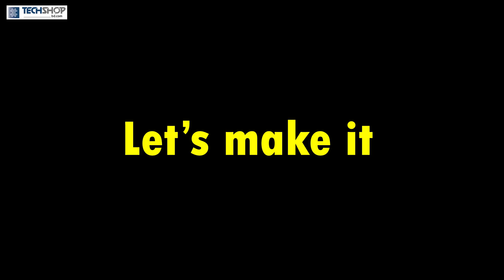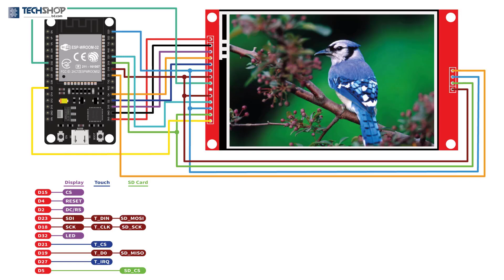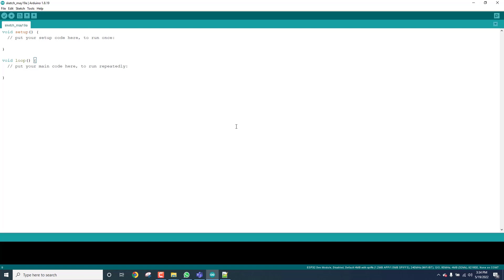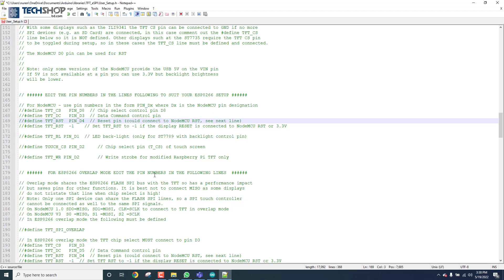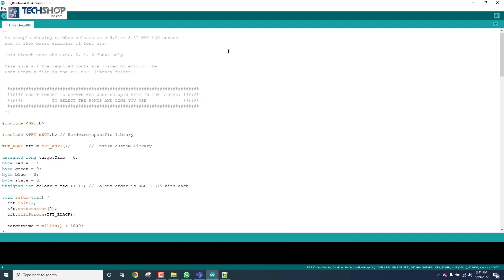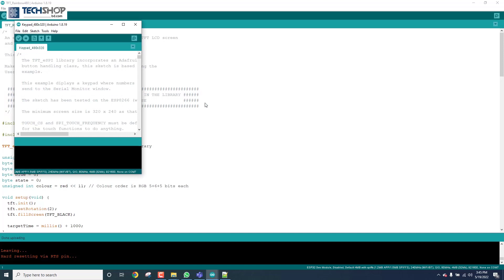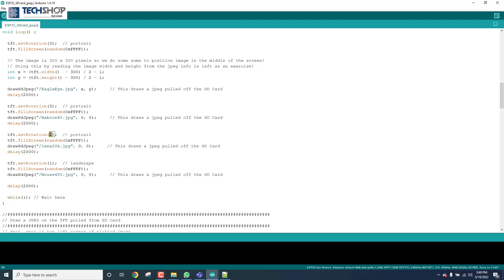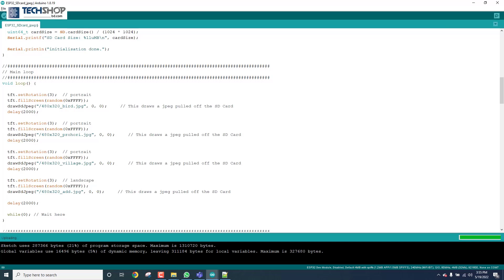How to interface a 3.5 INCH TFT LCD TOUCH SCREEN DISPLAY using TFT_eSPI Library & ESP32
In this video, you will learn how to Interface a 3.5 INCH TFT LCD TOUCH SCREEN DISPLAY using TFT_eSPI Library and ESP32. If you are interested in electronics projects, robotics, and automation. Watch our videos that are specially selected for upper-intermediate and advanced level learners of Electrical and Electronics Engineering.

অটোমেশন প্রোজেক্টে ডিসপ্লের ব্যবহার প্রায়ই দেখা যায়। এই সকল ডিসপ্লের মধ্যে একটি হলো "TFT LCD Display Module 3.5 inch with Touch" এটি দিয়ে যেমন বিভিন্ন লেখা দেখানো যাবে ঠিক তেমনি টাচ করলেও চমৎকার সব আউটপুট পাওয়া যাবে। এর সাথে রয়েছে SD কার্ড স্লট, অর্থাৎ SD কার্ড ব্যবহার করে ছবি, ডাটা রিড এবং রাইট করা যাবে এবং তা ডিসপ্লেতেও দেখানো যাবে।

ডিসপ্লেকে সম্পূর্ণ কাজ করানোর জন্য ESP32 এর ১০ টি পিন ব্যবহার করা হয়েছে। এখানে শুধু ডিসপ্লের জন্য ৫টি পিন ব্যবহার করলেই হবে। Backlight  এর টি নিয়ন্ত্রণ করার জন্য ESP32 এর একটি পিন ব্যবহার করতে হবে। অন্যথা ৩.৩ ভোল্ট সরাসরি কানেক্ট করতে হবে। SDO(MISO) নামক পিনটিতে কোন প্রকার কানেকশন প্রয়োজন নেই। সম্পূর্ণ ইন্টারফেসের জন্য TFT_eSPI লাইব্রেরী ব্যবহার করা হয়েছে।

🎁 Components list:
1. TFT LCD Display Module 3.5 inch with Touch
3. ESP32 Development Board 30 Pin
4. Micro USB Data Cable
5. SD Card or Micro SD Card
7. Silicone Jumper Wire (Male to Female)
8. Silicone Jumper Wire (Male to Male)

📁 Library:
1. TFT_eSPI

👉 সার্কিট কানেকশন, ডেমো কোড, ও প্রয়োজনীয় সতর্কতা সম্পর্কে জানতে আমাদের বাংলা টিউটোরিয়াল ব্লগ ভিজিট করুনঃ

Tutorial by Techshopbd.com Electronic and robotic components online store in Bangladesh